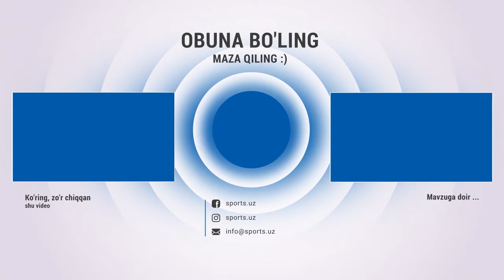Turon - Neftchi 0:3. uchrashuvdagi gollar va xavfli vaziyatlar Highlights